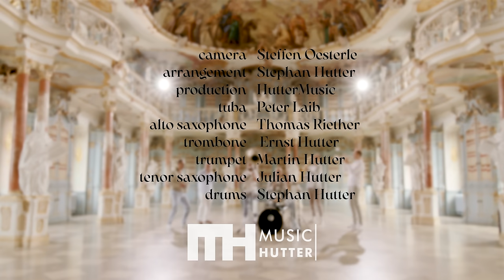BLSMSK BRASS BAND - Biblical (Calum Scott Cover)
🎺🐣✨ Heute ist ein besonderer Tag für uns als Familie und als HutterMusic! Wir dürfen unsere erste Single "Biblical" mit unserer BLSMSK BRASS BAND vorstellen.

Dieses Lied begleitet uns schon eine Weile und es war immer unser Wunsch, es einmal gemeinsam in der Familie aufzunehmen. Mit der Unterstützung von Thomas Riether und Peter Laib ist dieser Traum nun Realität geworden!

Für uns ist "Biblical" mehr als nur ein Lied, sondern ein Symbol für unsere familiäre Verbundenheit. Was könnte besser passen als Ostern, um dieses besondere Projekt mit euch zu teilen?

Wir hoffen, dass unsere Musik euch viel Freude bereitet. Genießt die Uraufführung und lasst euch von den Klängen inspirieren. Möge "Biblical" eure Feiertage bereichern und eure Herzen erwärmen. 🌟🎺